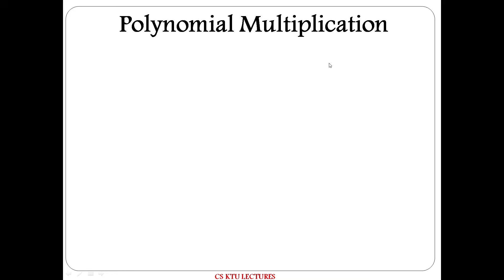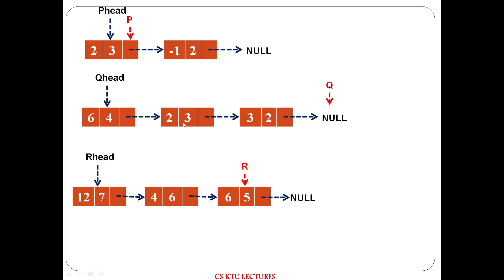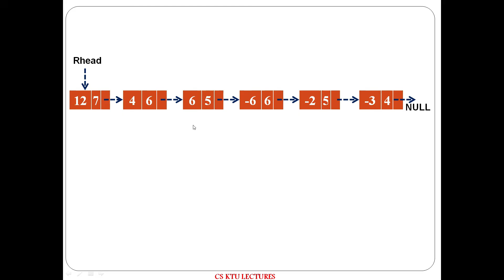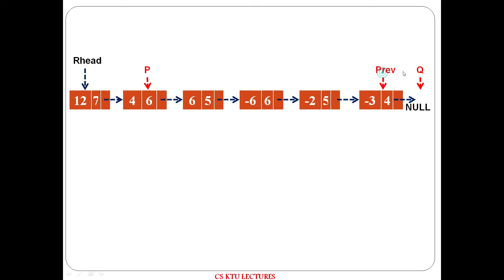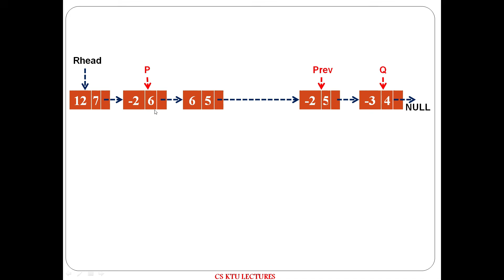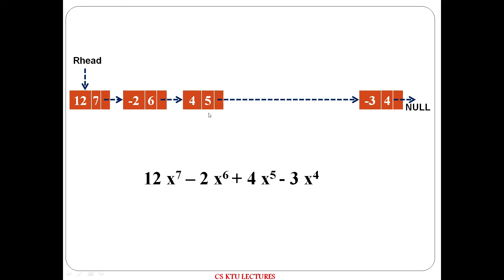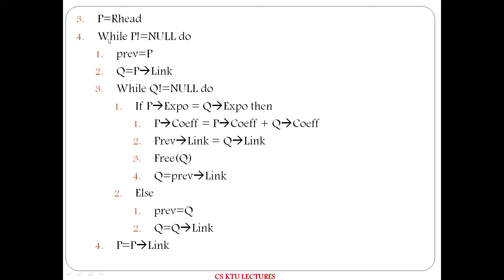Polynomial Multiplication using Linked List